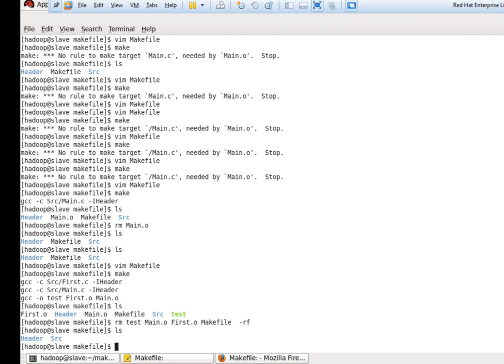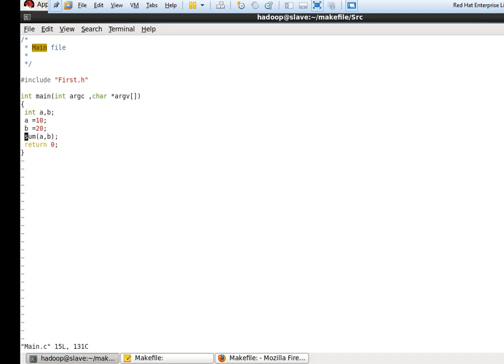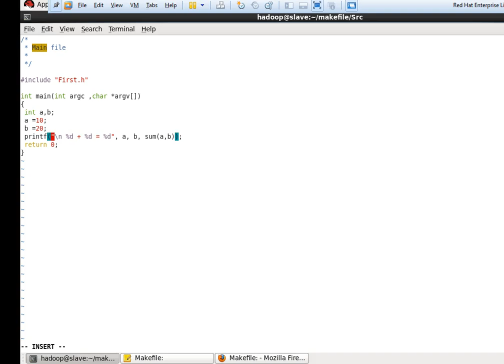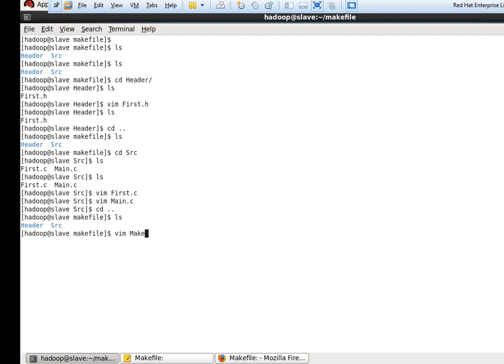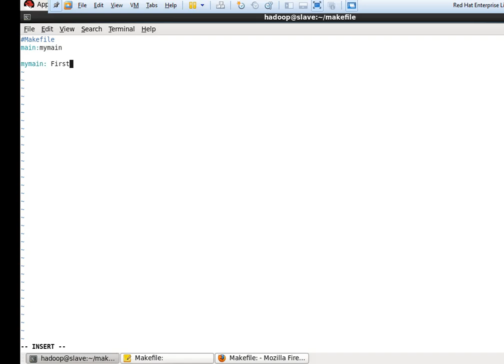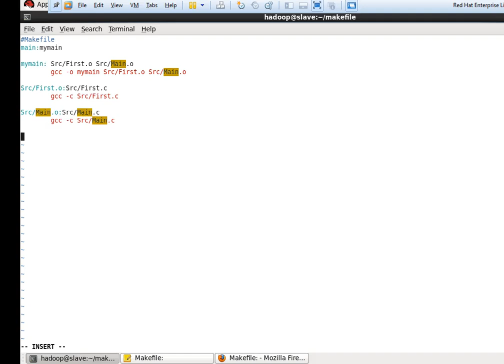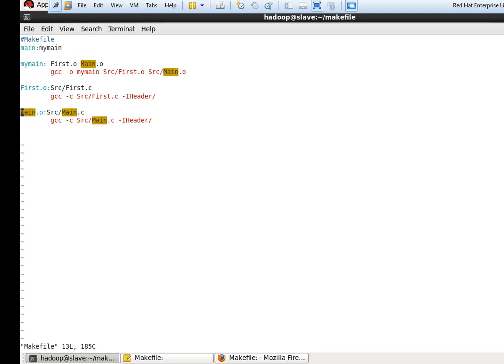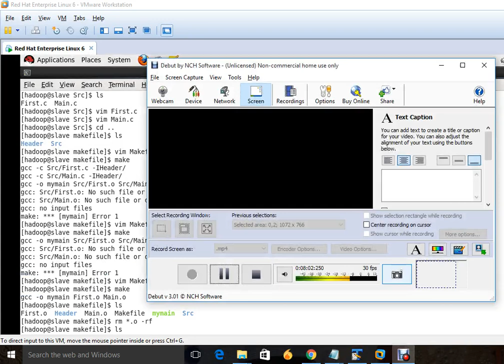How to write Makefile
Compile c program with help of Makefile, in this video you will learn how to write Makefile
and with help of make file you run your program or project.
Related video Makefile and Linux are in description